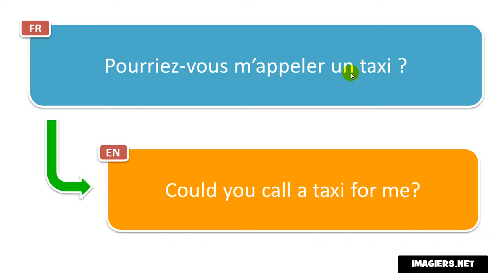French phrase # Pourriez vous m’appeler un taxi